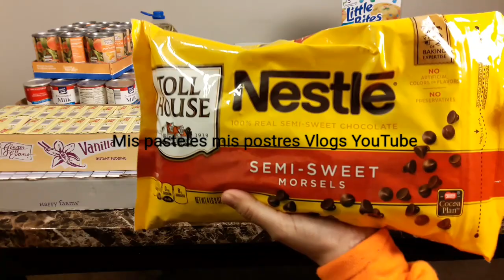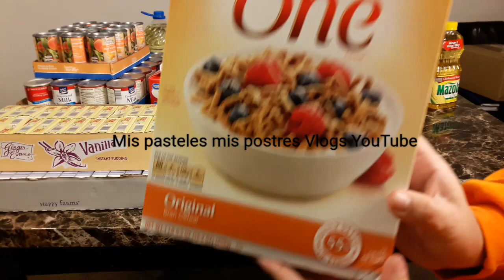Mis Compras Reposteras🎂😍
Hola💎Bienvenidos a todos a mi canal Muchas gracias por estar aquí nuevamente 😙MUCHÍSIMAS GRACIAS A CADA UNO DE USTEDES

💞 💙💌Gustas escribirnos💌💙💞
Norma Carbajal

Pan en el Canal de mi hermana AzulCakes y Blogs En Vivo 🔴Misma Receta diferente procedimiento